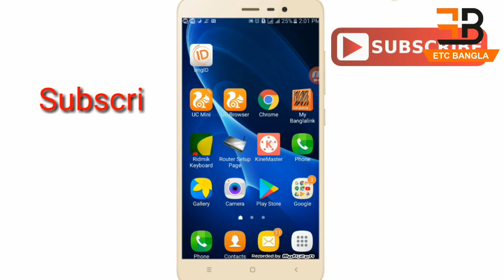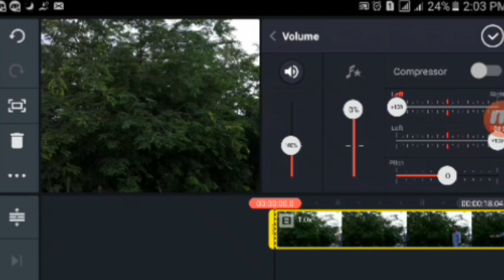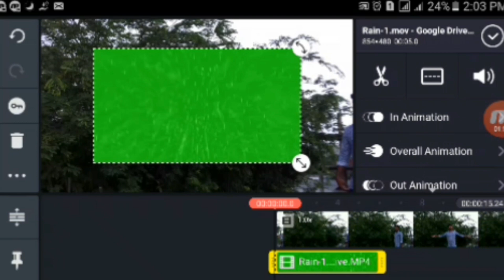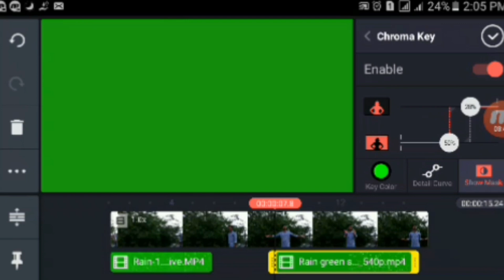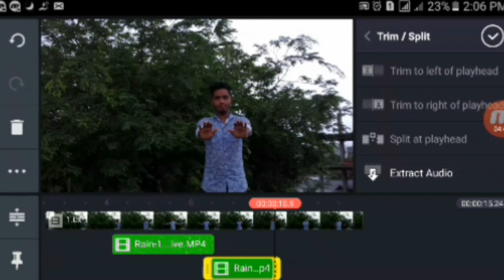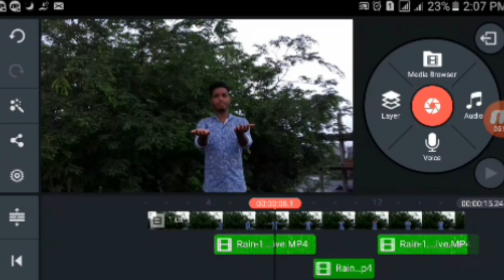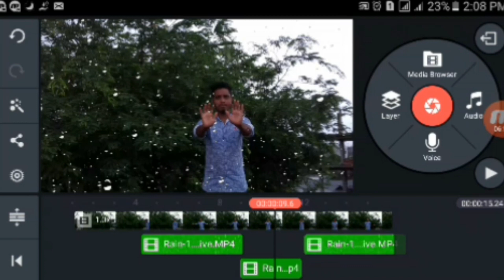Make Stop Rain Effect On Android By Kinemaster । Mobile Video Editing Bangla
hello viewers today i will show you how to make stop rain effect on android by using kinemaster . really good video editing.

Green screen rain effect : please search in youtube by typing green
screen rain effect you can get easily